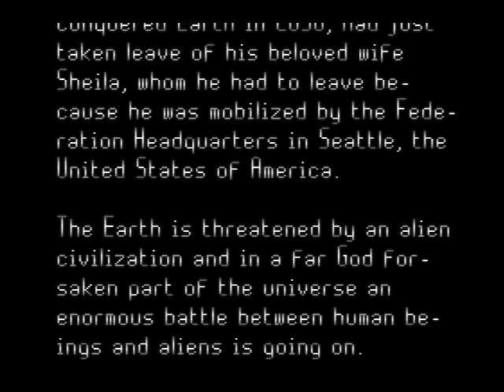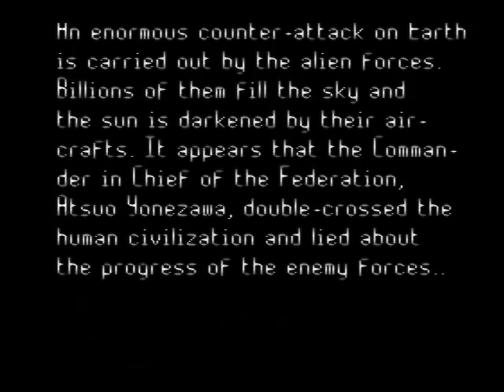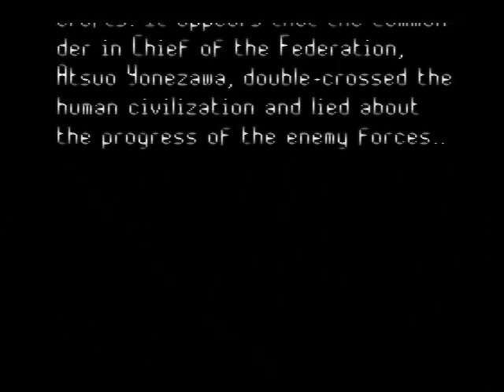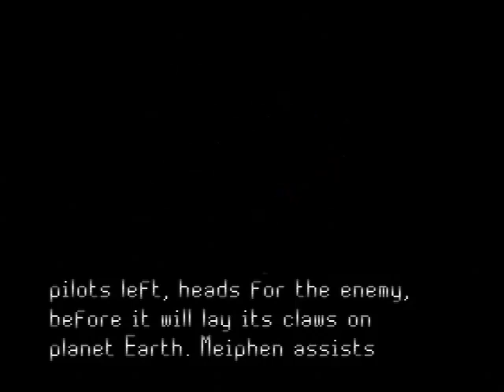Dass (MSX2)(MSX Engine)(1993)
Sin llegar al nivel de Aleste 2, este DASS con unos gráficos coloristas y bien realizados es una prueba del buen hacer del software que se realizó en Holanda en la época post-comercial del MSX, a mediados de los 90.